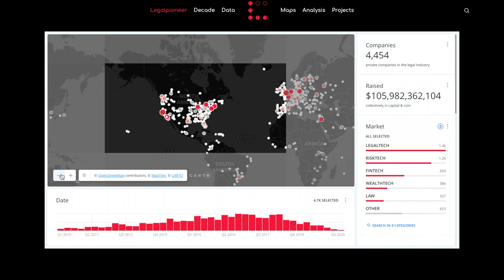New feature: Fly Over on Legalpioneer and Decade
Updated Legalpioneer & Decade and added a new feature: Fly-Over: Move your cursor to instantly see the number of companies per city.